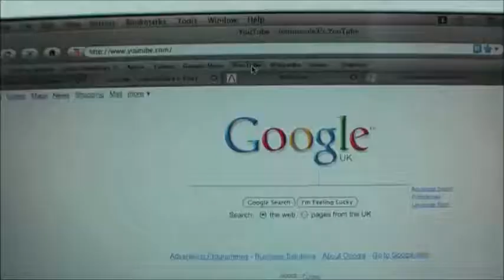FREE LIKE VIDEO #52